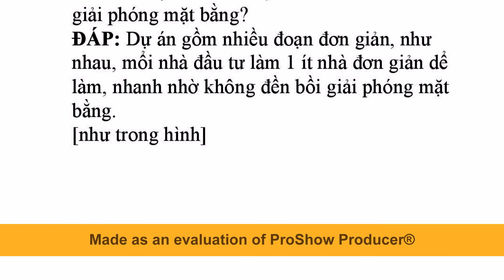Dự án cải tạo nhà ven kênh rạch-Giải đáp các câu hỏi thông thường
GIẢI ĐÁP CÁC CÂU HỎI THÔNG THƯỜNG DỰ ÁN CẢI TẠO NHÀ VEN KÊNH RẠCH

1- HỎI: Tại sao Dân có lợi, NN 0 tốn tiền, Nhà đầu tư lời to?
ĐÁP: Dân có nhà chính thức, có cơ sở kinh doanh tại chổ, nhà mặt tiền, vị trí đắc địa, nhà đầu tư phí xây dựng thấp, bán rẻ trả chậm vẫn lời to, Nhà nước không tốn tiền, không đền bồi giải phóng mặt bằng.

2- HỎI: Tại sao làm dể, nhanh nhờ 0 đền bồi giải phóng mặt bằng?
ĐÁP: Dự án gồm nhiều đoạn đơn giản, như nhau, mổi nhà đầu tư làm 1 ít nhà đơn giản dể làm, nhanh nhờ không đền bồi giải phóng mặt bằng.
[như trong hình]

3- HỎI: Tại sao giảm ô nhiểm, nghẻn nước rác kênh rạch?
ĐÁP: Nhà ven kênh rạch hiện nay làm ô nhiểm, nghẻn nước rác thải khi xóa bỏ xây mới chợ nổi có tổ chức hẳn hòi làm giảm những tác hại trên.

4- HỎI: Tại sao làm đẹp cảnh quan, phồn vinh hoa lệ, NN 0 tốn tiền?
ĐÁP: Nhà ven kênh rạch làm xấu, mất cảnh quan nên xóa bỏ làm thành chợ nổi có tổ chức quy hoạch nên làm đẹp cảnh quan.

5- HỎI: Tại sao tạo cảnh trên bến dưới thuyền ?
ĐÁP: Nhà ven kênh rạch thành chợ nổi, mua bán nhộn nhịp nên tạo cảnh trên bến dưới thuyền.

6- HỎI: Tại sao phát triển du lịch bền vững ngày và đêm?
ĐÁP: Chợ nổi trên sông kênh rạch TPHCM là các tụ điểm mới lạ, có khu vui chơi, ẩm thực mua sắm ngày đêm làm phát triển du lịch.

7- HỎI: Tại sao thu hút nhiều khách du lịch như Bangkok ?
ĐÁP: Các nhà nổi ở Bangkok Thái Lan đã có, thu hút nhiều khách du lịch như các video trên mạng youtube cho thấy điều đó.

8- HỎI: Tại sao phát triển giao thông thủy, bộ, du lịch thủy?
ĐÁP: Trên mái dãy nhà nổi là đường tàu đệm từ làm phát triển đường bộ, khách đi lại tham quan mua sắm chợ nổi làm phát triển giao thông thủy, du lịch thủy.

9- HỎI: Tại sao TPHCM nghĩa tình, kết nối, thân thiện với các tỉnh Miền Tây?
ĐÁP: Giúp nhiều người miền tây đang sống, mua bán lang thanh lưu lạc trên ven sông kênh rạch TPHCM nay có chổ an sinh ổn định hơn.

10- HỎI: Tại sao dân có nhà có chổ kinh doanh, an cư lạc nghiệp, NN 0 tốn tiền?
ĐÁP: Không như các chương trình tái định cư khác, dự án cải tạo nhà ven kênh rạch làm người dân có nhà ở chính thức, có cơ sở kinh doanh khiến họ qua các khó khăn, an cư lạc nghiệp mà Nhà nước không tốn tiền đền bồi giải tỏa và vì phí xây dựng thấp lại bán được giá làm nhà đầu tư lời to.

11- HỎI: Tại sao tái tạo Nghiệp Thương Hồ SG-Miền tây?
ĐÁP: Truyền thống người miền tây thường dùng ghe thuyền lên Sài gòn mua hàng tiêu dùng, bán các sản phẩm do họ tự sản xuất ra, sau nầy phát triển đường bộ làm giảm, nay có chợ nổi trên sông kênh rạch làm phát triển trở lại, tái tạo nghiệp thương hồ.